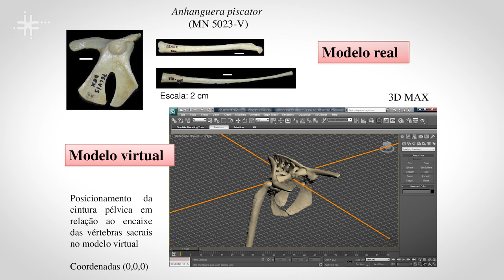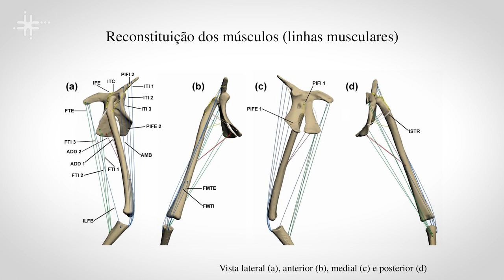Pesquisas da UFABC utilizam modelagem tridimensional para compreender movimentos de dinossauros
Fabiana Rodrigues Costa Nunes, docente no Centro de Ciências Naturais e Humanas da Universidade Federal do ABC (CCNH - UFABC), fala das pesquisas realizadas na área de paleontologia de vertebrados utilizando modelagem tridimensional e biomecânica.